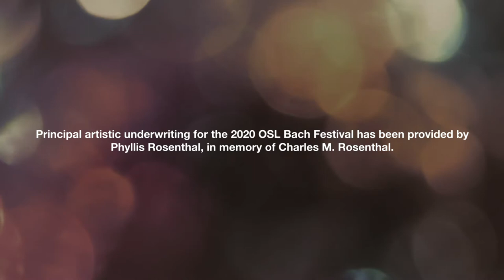Bach at Home: Goldberg Variations: No. 14, arr. Labadie by Orchestra of St. Luke's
Orchestra of St. Luke's performs Goldberg Variations, BWV 988: No. 14, arr. Labadie by J.S. Bach for OSL Bach at Home 2020

Special Thanks:
John Glover, creative consultant

Video by Dancing Camera
Camera Operators: Nic Petry and Jake Bellew
Editing: Julie Rooney
Audio: Isaiah Abolin
Lighting Design: Burke Brown